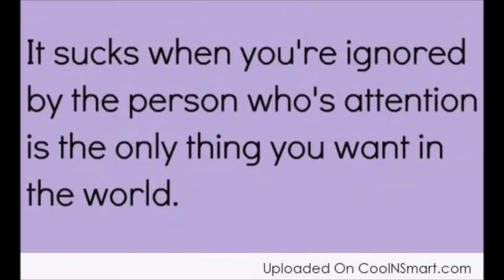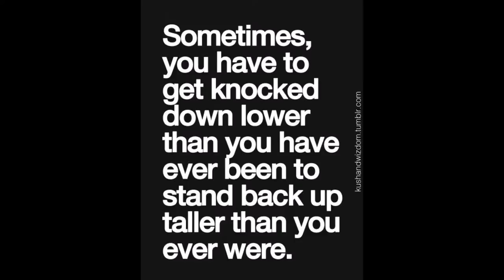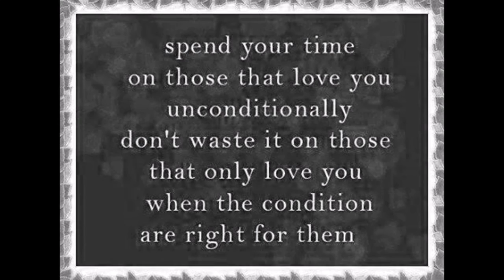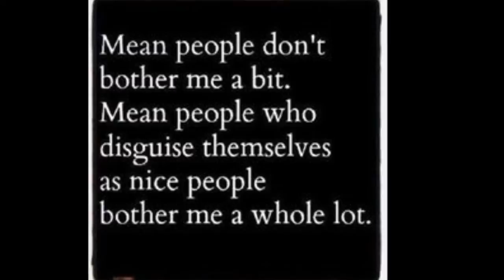Idiot By Grace Mitchell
with Advice montage all from facebook thanks a lot of those words helped me out hope it reaches out to some people.
One of my favorite songs from Bandcamp